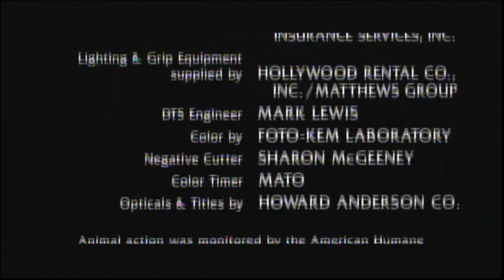Village Of The Damned (1995) End Credits (AMC Fearfest 2022)